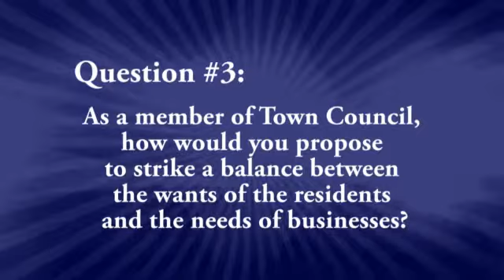Linda Abbott: Interview Question 3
Linda Abbott is running for Gilbert Town Council

Question #3: As a member of Town Council how would you strike a balance between the wants of residents and the needs of business?

The Gilbert Small Business Alliance will endorse candidates for Gilbert Town Council.  An important part of advocating for small businesses is exposure, education and endorsement of local candidates. The GSBA's Local Election Committee is
committed to keeping the members up to date on the issues that matter the most to small business and to supporting those candidates most aligned with the member's best interests. The GSBA has even set up a separate area of their website dedicated to posting information on the candidates.